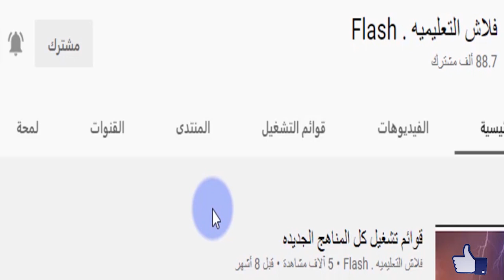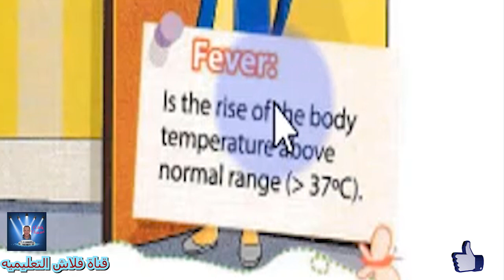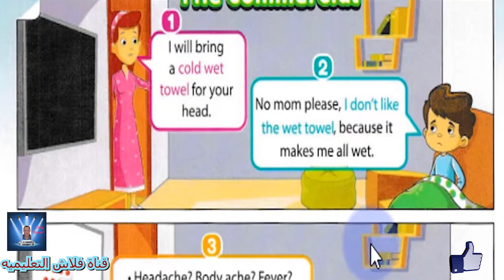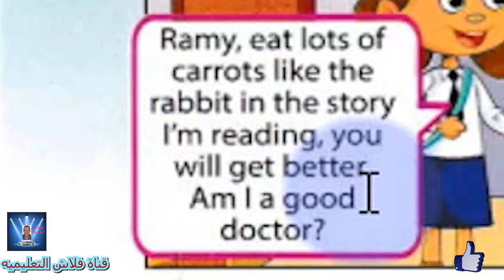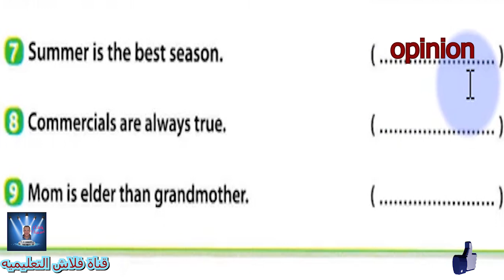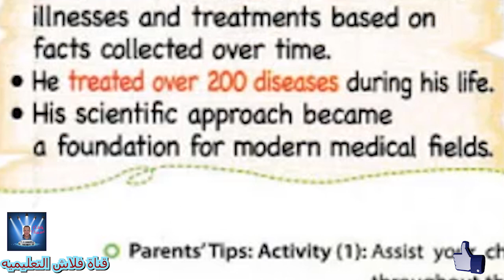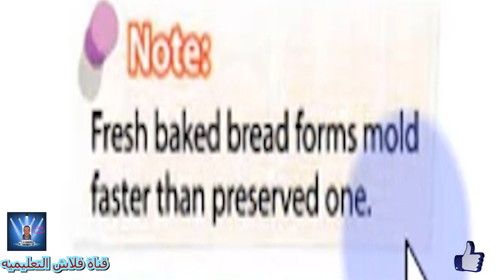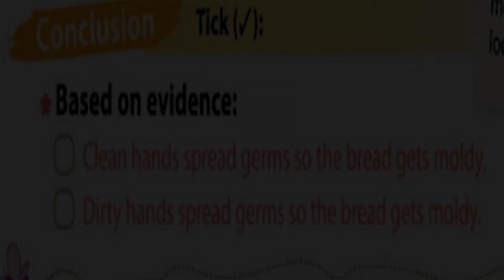الصف الثالث الابتدائى DISCOVER الترم الثانى Part 9 حتى الفصل الثالث شرح مع التكرار بشكل جميل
Chapter 3:  Origins of medicine
الفصل 3: أصول الطب
الدرس الاول و الثانى و الثالث